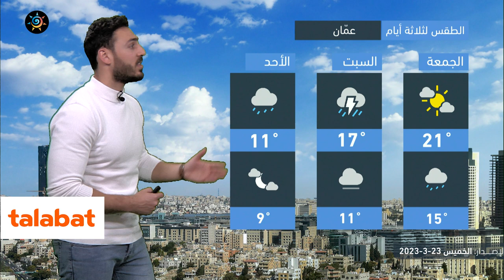الأردن| عدم استقرار جوي يؤثر تدريجياً على المملكة الأيام الأولى من الشهر الفضيل | الخميس 23-3-2023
عدم استقرار جوي يؤثر تدريجياً على المملكة الأيام الأولى من الشهر الفضيل

ــــــــــــــــــــــــــــــــــــــــ
ــــــــــــــــــــــــــــــــــــــــ
ــــــــــــــــــــــــــــــــــــــــ
طقس ربيعي لطيف في أغلب المناطق يوم الخميس
ــــــــــــــــــــــــــــــــــــــــ
طقس العرب
طقس العالم
طقس الأردن
طقس عمّان
طقس اربد
حول العالم
طقس الاردن
عمّان
فصل الخريف
حالة الطقس
طقس حار
طقس لطيف
طقس لاهب
طقس حار
الحرارة في عمان
العقبة
البحر الميت
البترا
البتراء
السياحة في الاردن
موجة حر
كتلة حارة
طقس شديد الحرارة
العقبة
إربد
الاغوار
البحر الميت
اجواء صيفية
جوك مزارع
جوك
مزارع
تقلبات جوية
غرب المملكة
شرق المملكة
الاردن
فصل الخريف